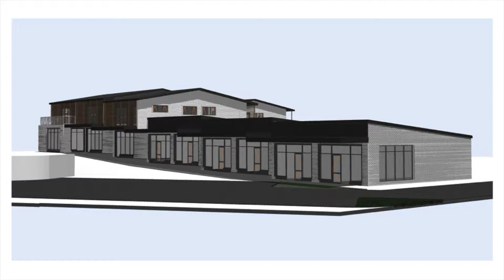SOLD - 460 Maunu Road, Maunu - Ross Blomfield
UNIQUE INVESTMENT OPPORTUNITY - SOLD

A unique location in a sought after suburb. Recently Council consented for a subdivision and a comprehensive commercial development allowing for mixed use for further retail shops, offices and ...

Property Marketed by: Ross Blomfield, Whangarei